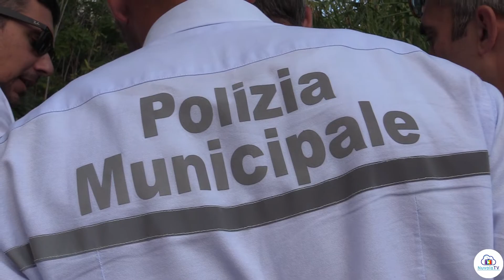ENZO FERRANDINO: "L'AUTOVELOX PUNTO DI PARTENZA PER MIGLIORARE LA SICUREZZA STRADALE"